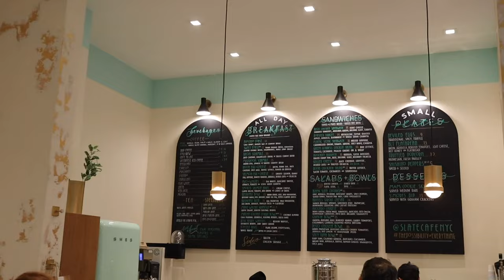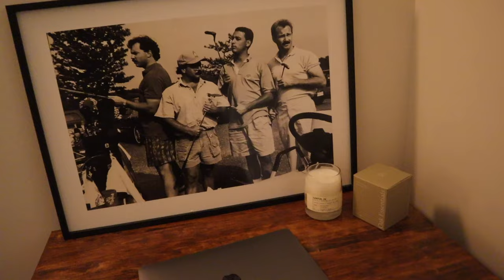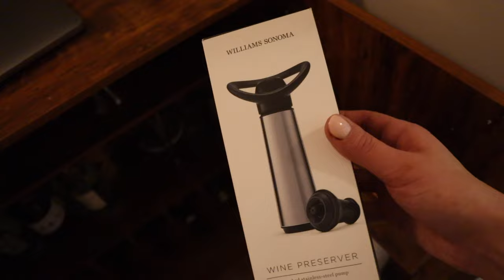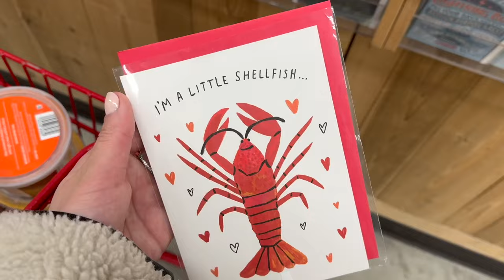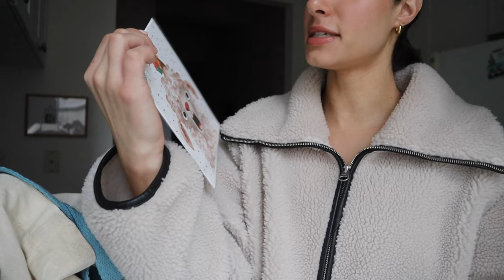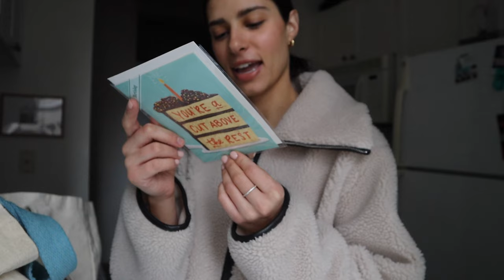NYC VLOG: new-in Spring haul, west village coffee date, brunch with the girls, + more!